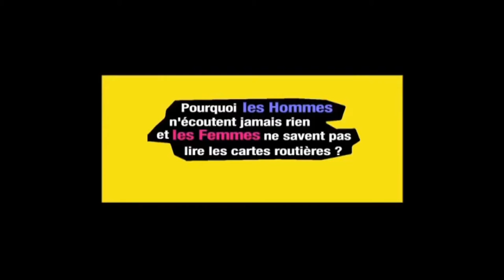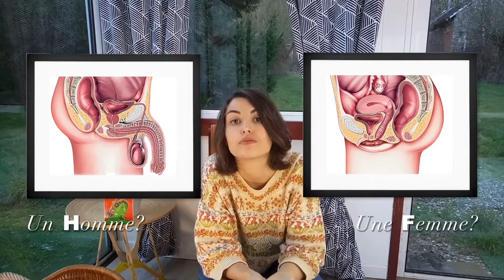Les femmes, égales des hommes? - D'OÙ tu PARLES? Ep.6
Sixième épisode de "D'OÙ tu PARLES? " sur les différences physiologiques existantes entre hommes et femmes. Essayons de distinguer le vrai du faux.

Bon OK quand t'as un gros reflet dans tes lunettes, la tendance est tout de suite moins à la crédibilité.